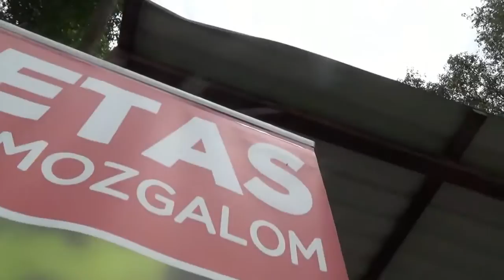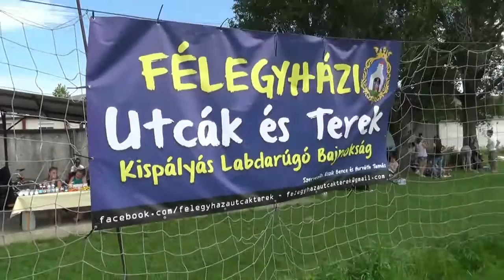Családi nap a félegyházi grundon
Kiskunfélegyházán negyedszer került megrendezésre az "Utcák és terek" amatőr labdarúgó-bajnokság, mely már hagyománynak számít a városban.

A SocietasTV csapata a helyszínről tudósított.